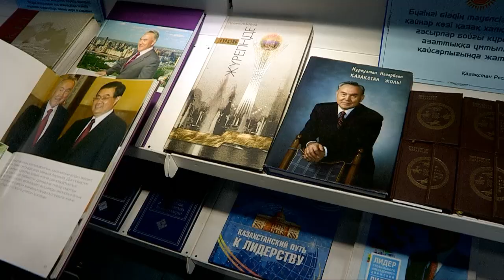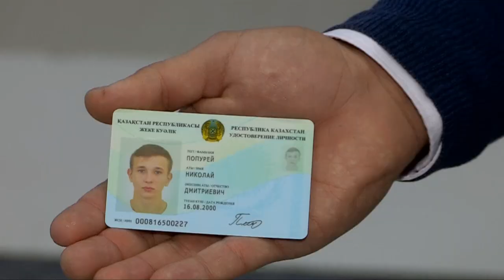25 звездных дней в честь 25-летия Независимости РК пройдут в ЮКО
25 тематических "звездных" дней в честь 25-летия Независимости РК. В области стартовала акция "Страна великой степи - 25 основ Независимости". С 21 ноября по 15 декабря в регионе пройдут мероприятия приуроченные ко дню независимости. Первое из них, сегодня прошло в выставочном центре "Корме".